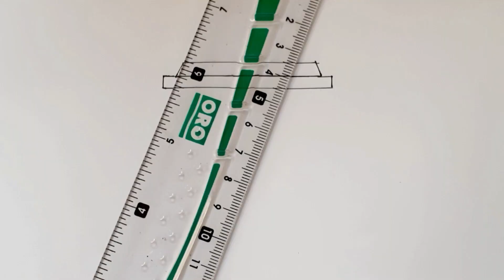How to draw a cute drink step by step||Simple and easy drawing